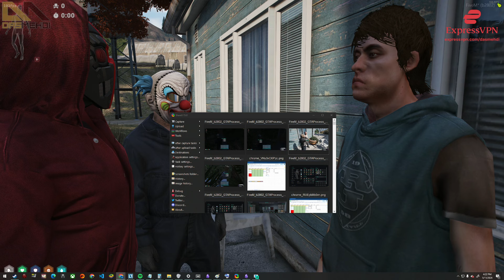Tuggz Helps Suarez In Completing His First Moonshine Run! | NoPixel RP | GTA RP | CG